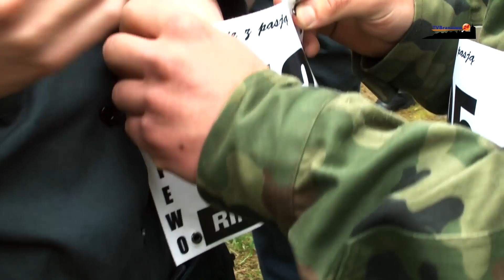Graniczna Ósemka sponiewierała zawodników